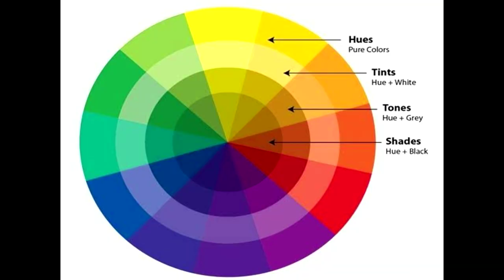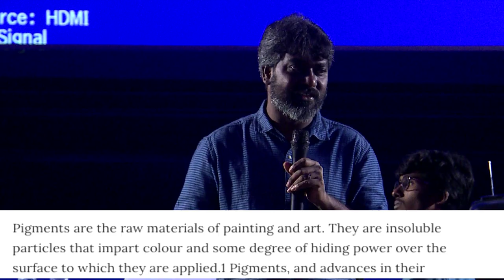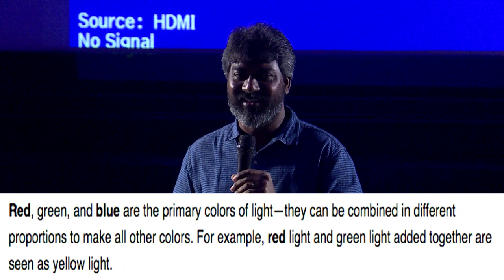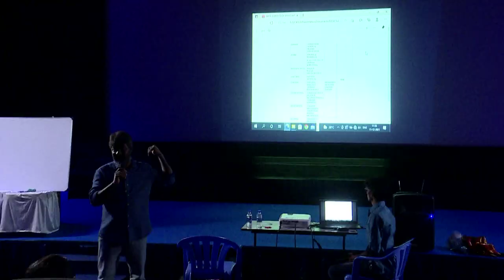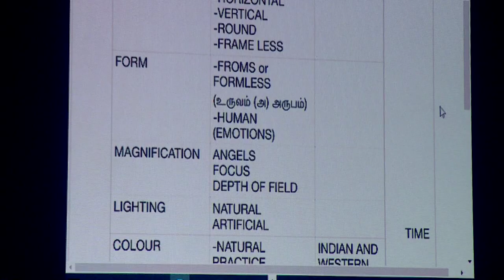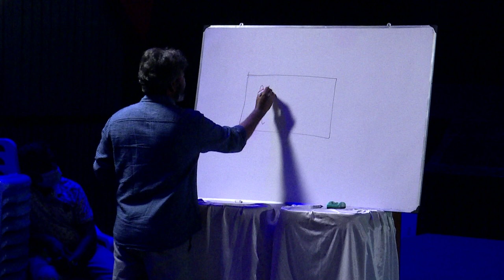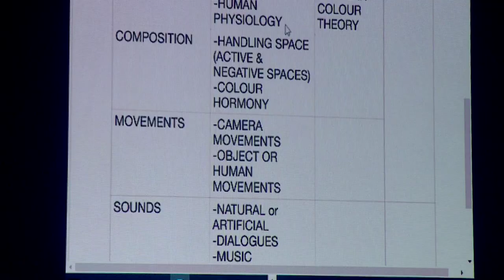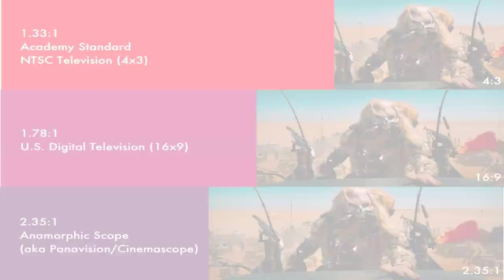DOP G Murali - WS Part1| SICA Cinematographers Workshop| Technical experience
DOP G MURALI  Conducted a workshop event Organised by the SOUTHERN INDIA CINEMATOGRAPHERS ASSOCIATION (SICA) for their SICA members. Award winning DOP G MURALI shares his technical expertise and experience on his films Madras, Kabali, kaala, Sarpattaparambarai.